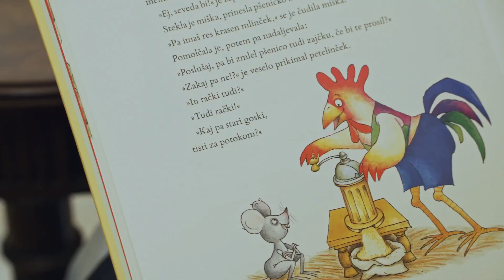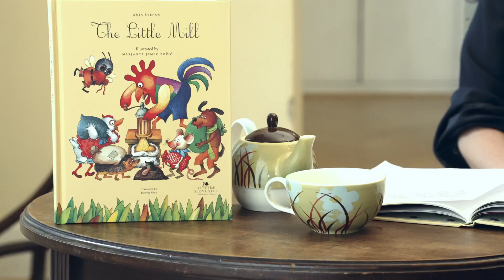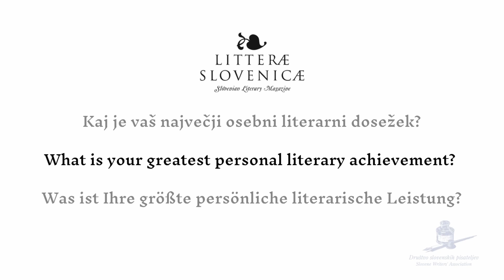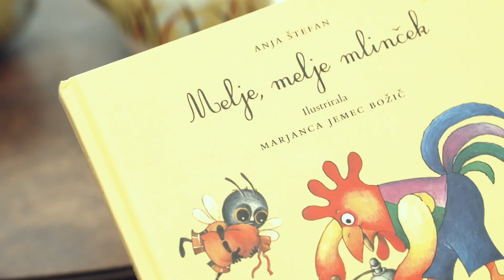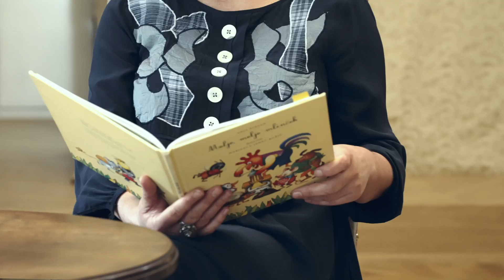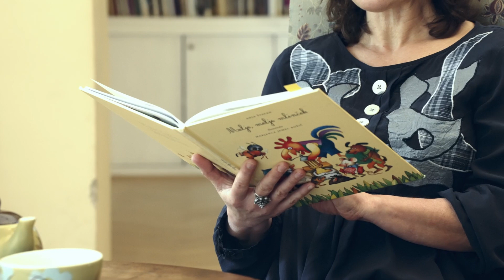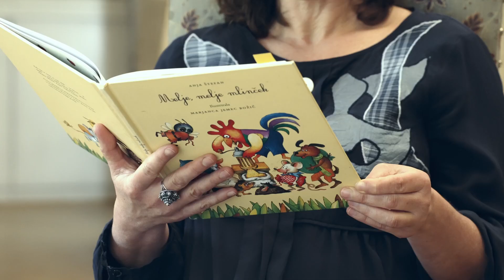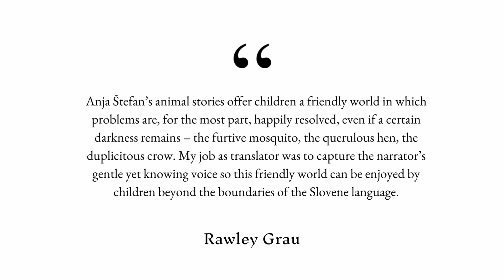Litterae Slovenicae / ANJA ŠTEFAN The Little Mill / Children's book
Presentation of the translation of the children's book from the Slovene author Anja Štefan into English with the title The Little Mill. Published by book series Litterae Slovenicae, by the Slovene Writers' Association.

The Little Mill (originally published in 1999 as Melje, melje mlinček), written by Anja Štefan and illustrated by Marjanca Jemec Božič, is a collection of seven bedtime stories for young children. It won the “Levstikova nagrada” award in 2001. The stories are short and written in a special folk tradition. Children are very fond of them, as all of them focus on animals, various furry and feathered heroes (a mouse, a hedgehog, a cock, a crow, a hen, a jack hare and a jill hare). These animals love small pleasures of life and yet are the representatives of values like friendship, solidarity, generosity. The moral of each story is clear (we should not reach for the sky, for instance), however, the aesthetic quality of The Little Mill‘s language goes beyond the language of the fables. The fine English translation was made by Rawley Grau in 2022 for Litterae Slovenicae.